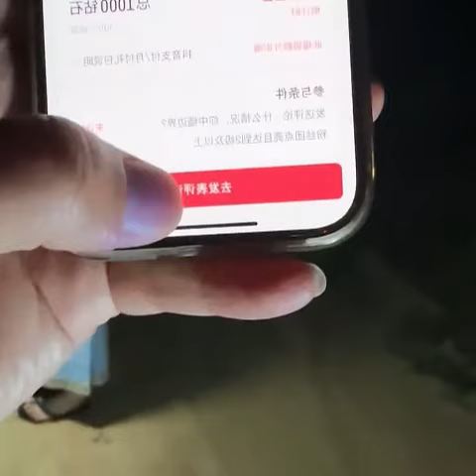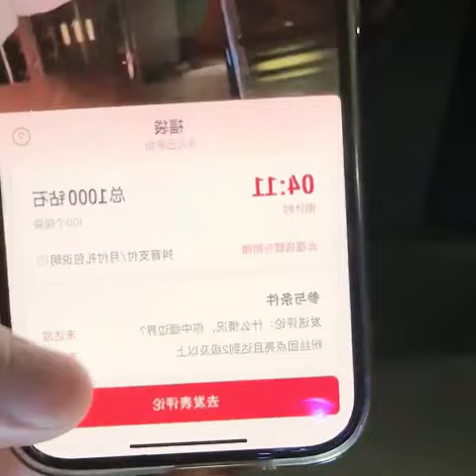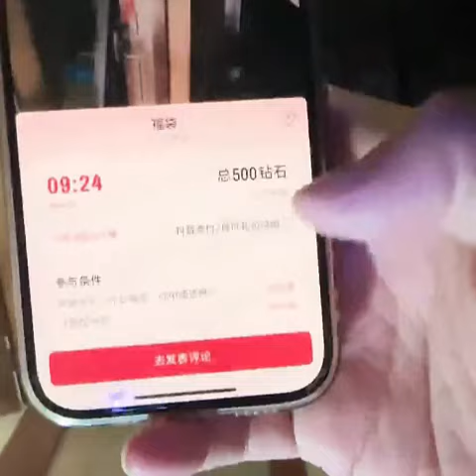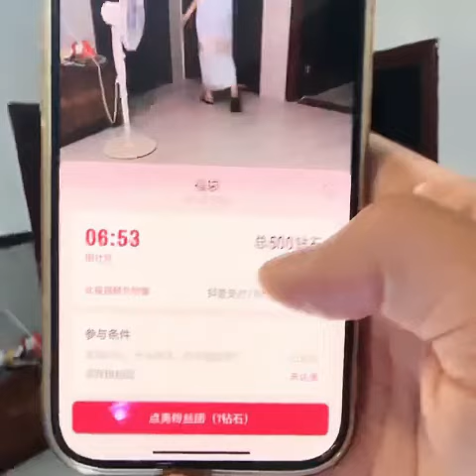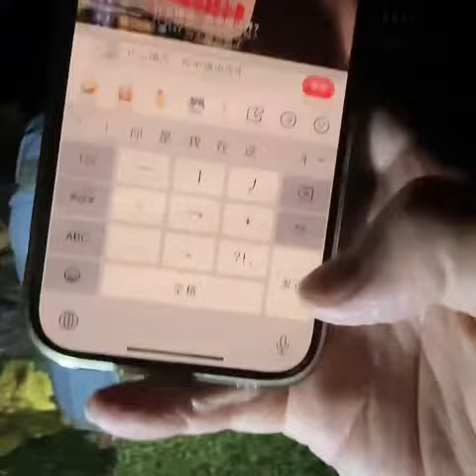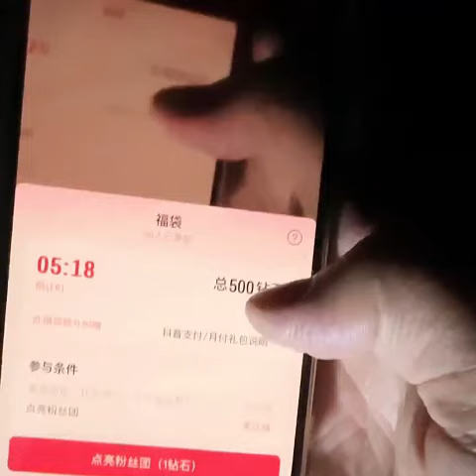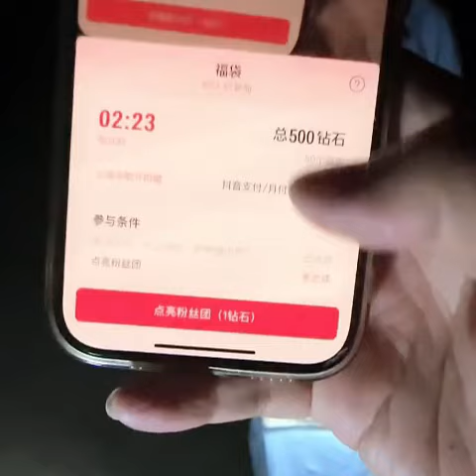夜间在六国交界处的西双版纳 旅游时 在一片山路里 遇到了上茅厕的傣族小姑娘 可爱又漂亮